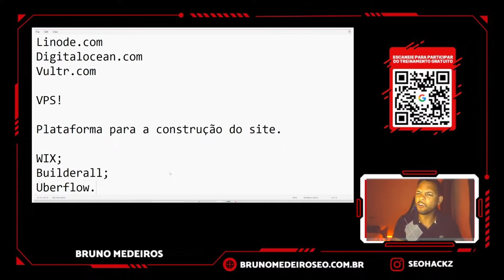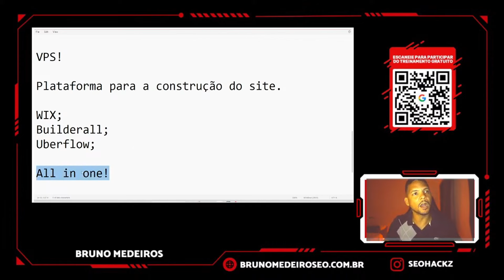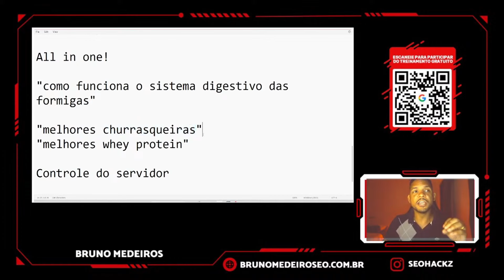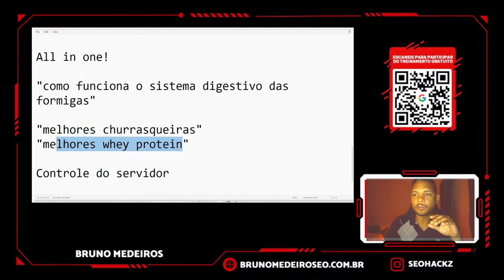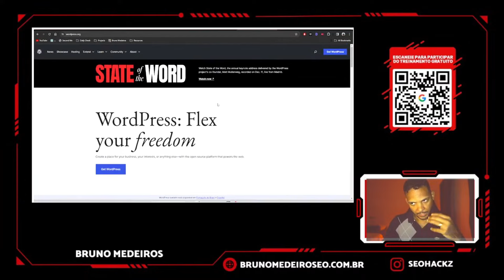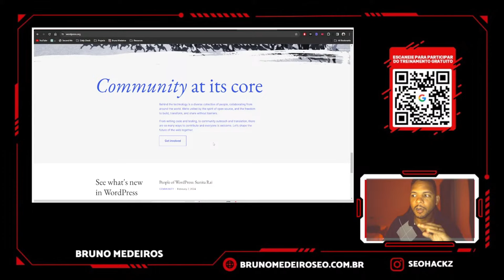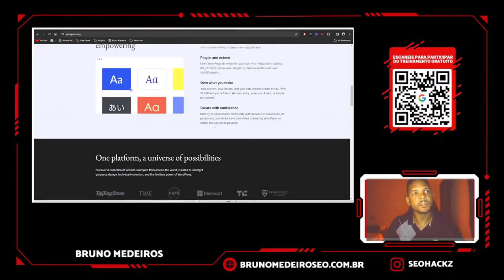🏆 MELHOR PLATAFORMA PARA CRIAR SITES E BLOGS PROFISSIONAIS GRÁTIS EM 2024!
Fala galera! Procurando a melhor plataforma para criar seu site ou blog sem gastar nada? Não procure mais! Neste vídeo, você vai encontrar a plataforma melhor em 2024 para criar sites e blogs gratuitos. Não perca tempo com plataformas que não funcionam, aprenda a fazer de forma PROFISSIONAL e GRÁTIS!

✅Acesse meu TREINAMENTO 100% GRATUITO para Criar, Posicionar e Vender Sites De SEO Por Até 6 Dígitos mesmo sendo um Completo Iniciante

⬇️ LINKS ÚTEIS ⬇️

📱 CONECTE-SE COMIGO